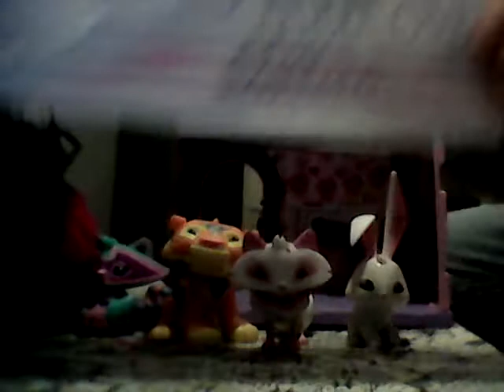UnderJam Truth or Dare:Episode 1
Hi everybody! I started my own truth or dare series. It's based off of my Undertale AU I made called UnderJam. If you have any dares put them in the comments. I will try to give everyone who commented a truth or dare a shout-out.
So yeah, hope you guys enjoy! Stay Fresh!